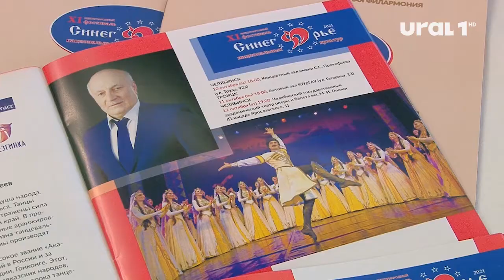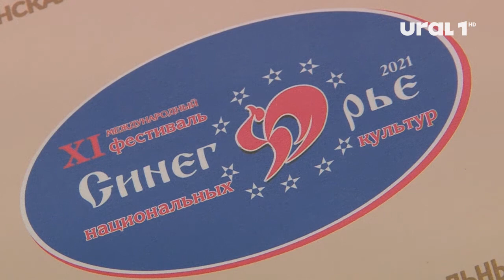В Челябинской области проходит 11-й фестиваль национальных культур «Синегорье»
На пресс-конференции представители коллективов подвели итоги проходящего мероприятия и поделились собственными впечатлениями.